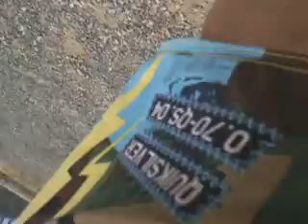bmx street 13 years old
due ragazzi cn le loro wethepeople reason e justice si divertono a saltare mattoni sulla ghiaia con un bunny hop alto 42 cm!